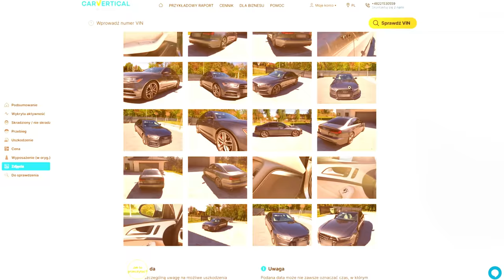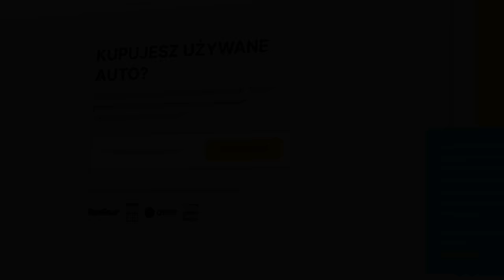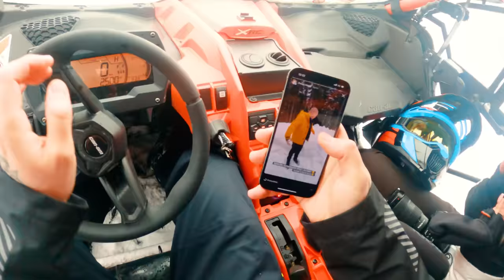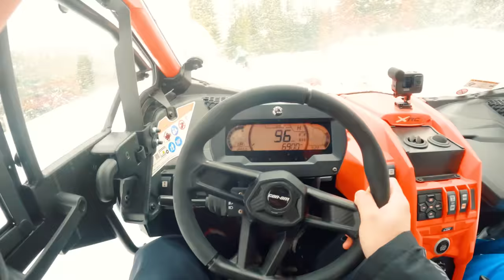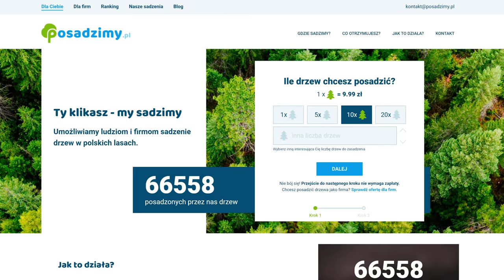Gąsienice do Mavericka! | 2m śniegu w Rumunii! Karpaty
Mavericka kupiłem już w zeszłym sezonie!
Następnie trafił ze mną do Afryki, 40 a nawet 50 stopni gorąca…
Dziś? -10 -15 w Rumuńskich Karpatach!
Maverick otrzymał gąsienice, kabinę z zabudową i pare innych dodatków!
Efekt?
Efekt zobaczycie na filmie moi kochani!
Zapraszam was do obejrzenia filmu który ustanawia nowy poziom w kategorii: Zima!
Dołóżmy do tego skutery śnieżne, 2 metry śniegu i cała resztę rozrywek którą dla was przygotowaliśmy!
A no i jeszcze najnowsza S klasę dołóżmy, fajna jest! Taka w sam raz wygodna!
Pozdrawiam, PIONA!